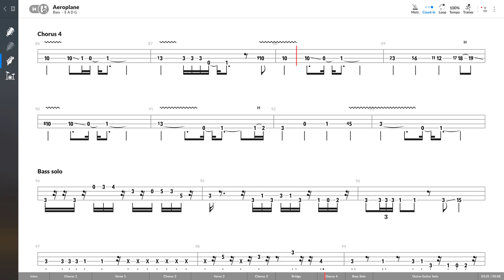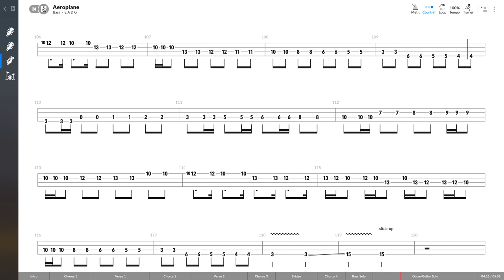Red Hot Chili Peppers - Aeroplane (BASS TAB PLAY ALONG)